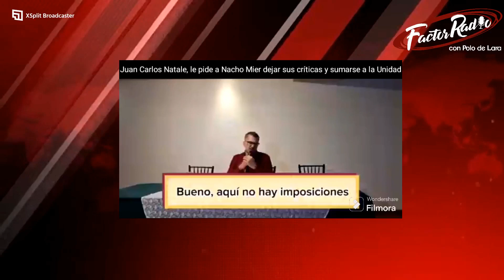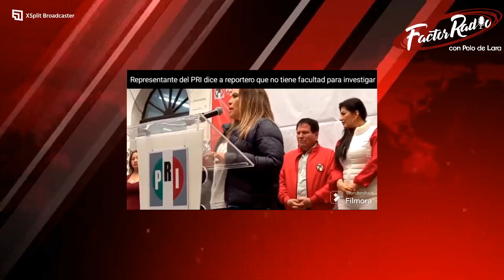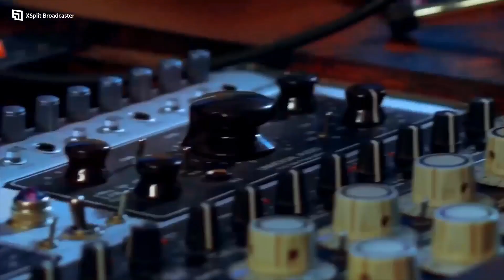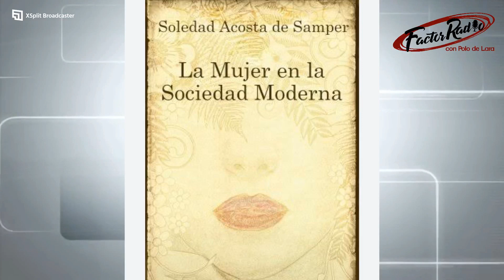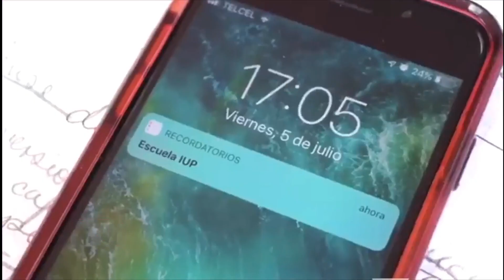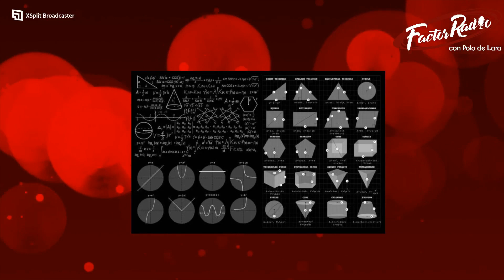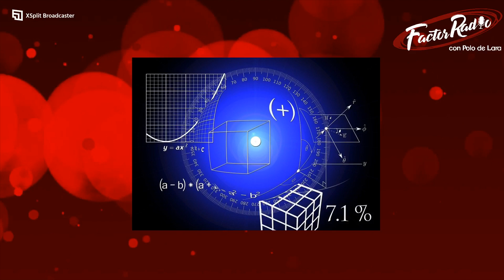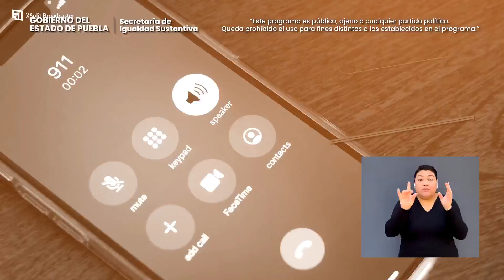Factor Radio con Polo De Lara (08 de Marzo de 2024)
Arrancamos Factor Radio desde la Notaría Pública #8, vamos con la mejor información en voz de nuestros expertos, listos para armar la remambaramba.

En la Alfombra Roja:
📍Judith Tlatelpa, coordinadora de la licenciatura en Odontología del CEST
📍Aurelio Ramírez (Drones IA), artista plástico

Nuestros colaboradores:
📍 Gustavo Santin Nieto, rector del IUP
📍 Francisco Fraile, analista político
📍 Laura Zepeda Tirado, recomendación literaria